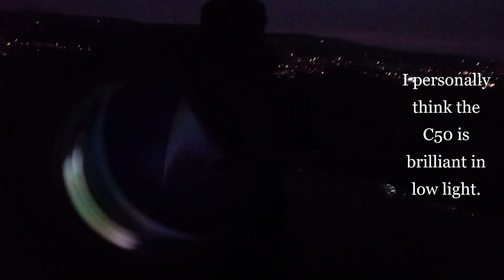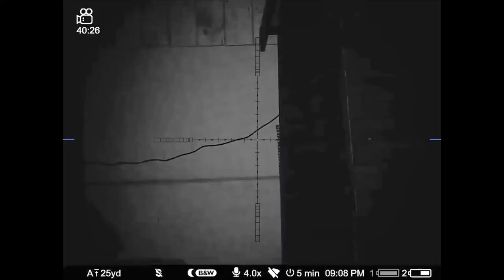My Pulsar Digex C50 Experience.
Hi every one i have just bought my self a Pulsar Digex C50 scope and i have put together a few videos of my experience with it day and night also hunting a fox and rats.